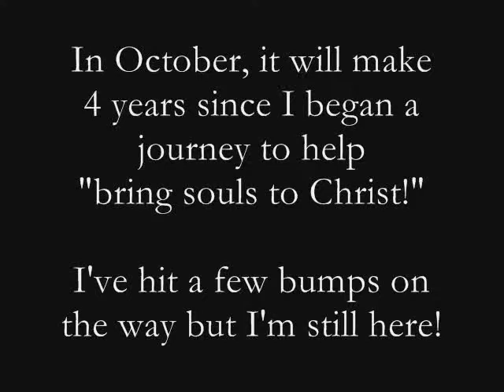4 Years With TheLDSLife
This October will mark 4 years as a channel, "TheLdsLife" and it slowly yet surely approaches 1,000,000 total views. With your help, my goal to have shared a gospel message 1 Million Times will become a reality! Thanks to your support, your viewership and your subscription, this has been made POSSIBLE!